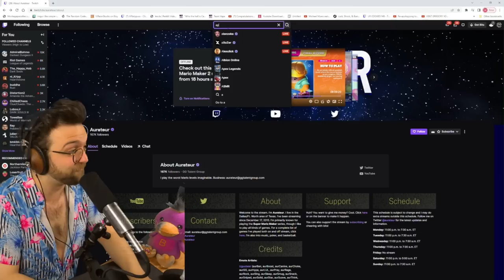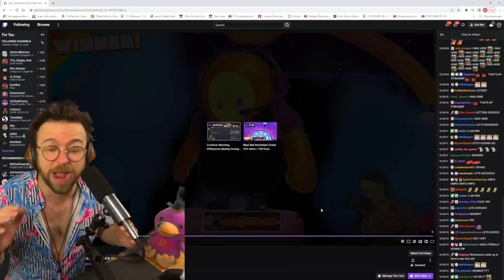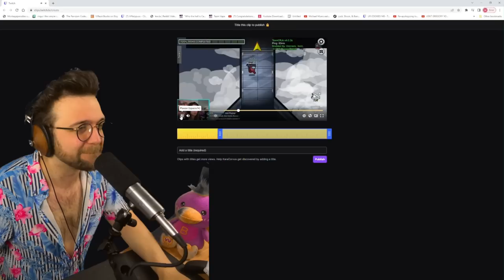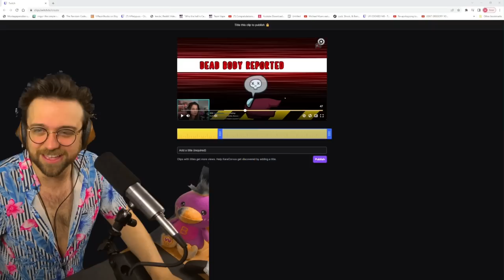WONTON DECIDED I WASN'T GOING TO WIN ANYMORE?? | Among Us x Town of Salem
➤ Social

➤ Timestamps
0:00 - Intro
0:18 - Imitator
14:28 - Trapper
21:47 - Mayor
24:47 - vigilante
28:17 - Mayor 2
41:14 - Jester